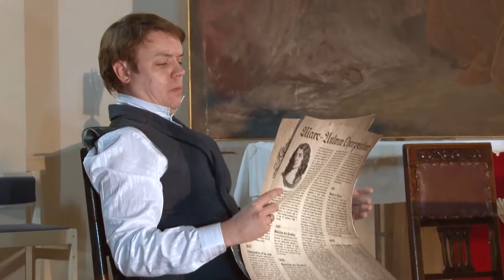Jean-Philippe Rameau Les Tendres Plaintes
"Gamblers"
Fragment from the play based N. V. Gogol

Denis Penyugin - balalayka
Sergey Nikulin - guitar
Nikolay Kovalevich - newspaper

Ivan Rips - sound
Philippe Lehman - video

Petrikirche